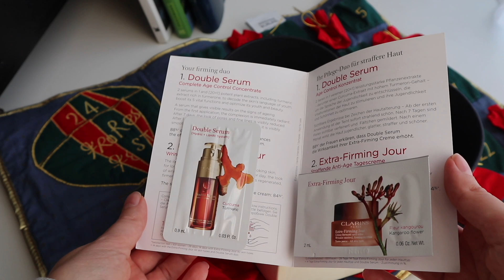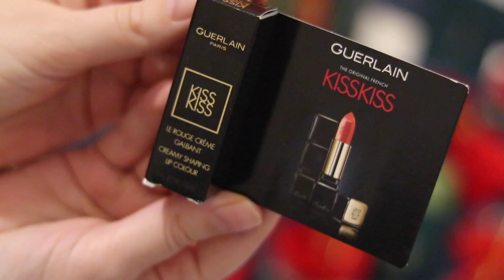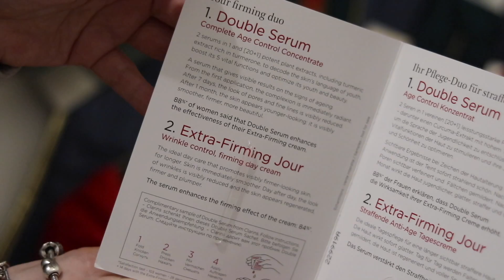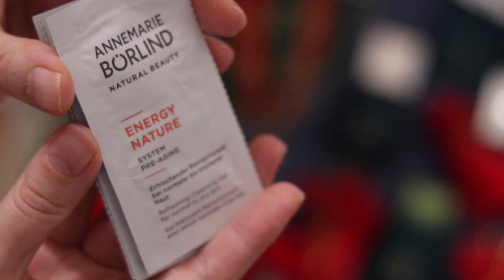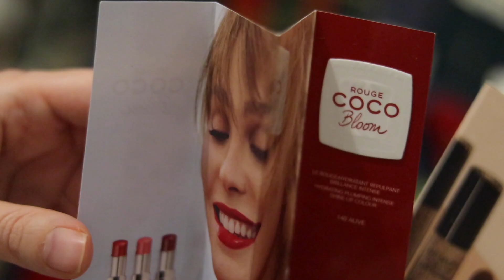АДВЕНТ КАЛЕНДАРЬ 2023 🎄 СОБИРАЮ АДВЕНТ КАЛЕНДАРЬ ДЛЯ СЕБЯ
В этом году я решила собрать адвент-календарь для себя. Я купила красивую основу для календаря в комиссионном магазине. А наполнить решила миниатюрами и пробниками парфюмерии и косметики.
Такой календарь можно подготовить в качестве подарка вашим близким людям. А еще это настолько интересное занятие, что сразу погружаешься в новогоднюю атмосферу!